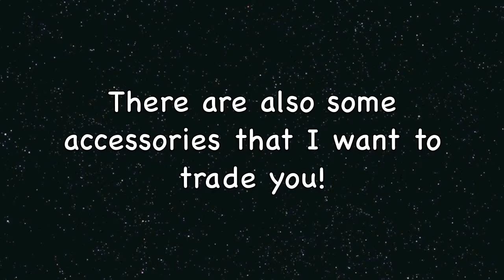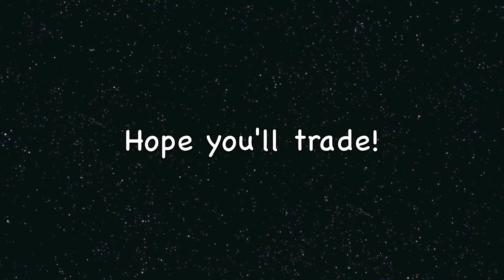Trade response for 123LPSmoviemaker ☆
Hi! Hope you liiike!
Teddy bear: I'M SEXY AND I KNOW IT xD